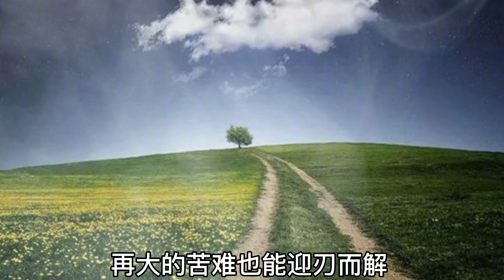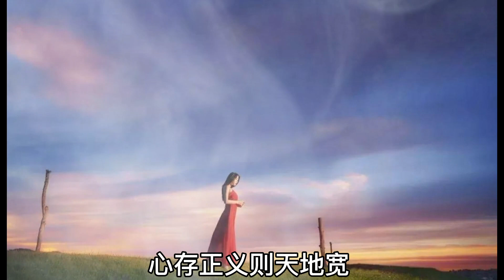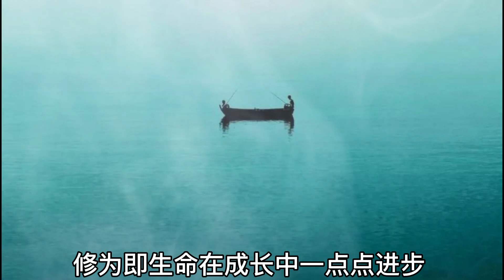美文欣赏《人生是一场漫长的苦旅》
大家好，我是【煮茶品读】

我生活在北京
喜欢音乐，朗诵
欢迎大家和我一起读书交流

读书或旅行
身体和灵魂必须有一个在路上
不能远行的时刻
我们依旧可以从书籍中汲取力量

读书的态度决定人的深度
读书的厚度决定人的高度
读书使穷人变富人
使富人变贵人